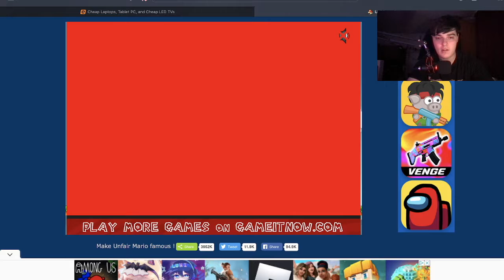How Unfair Is Mario?